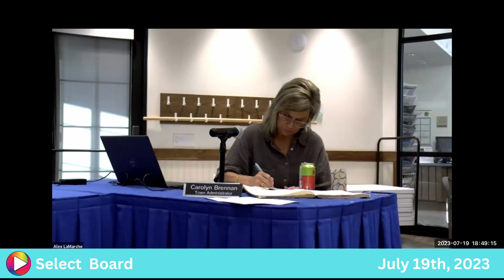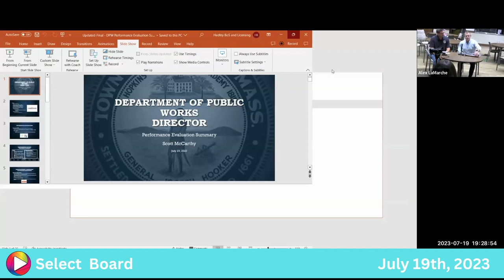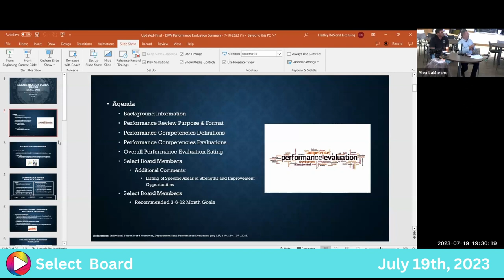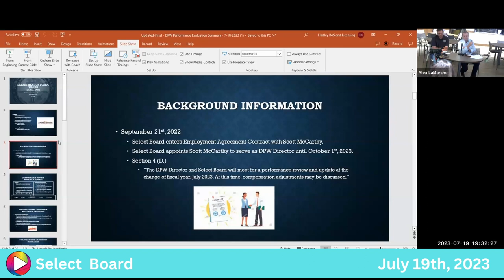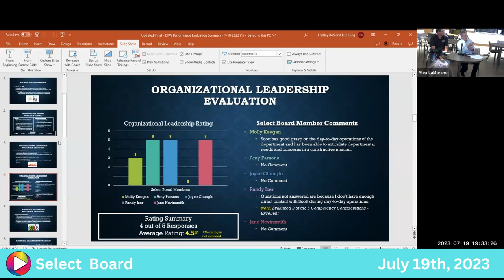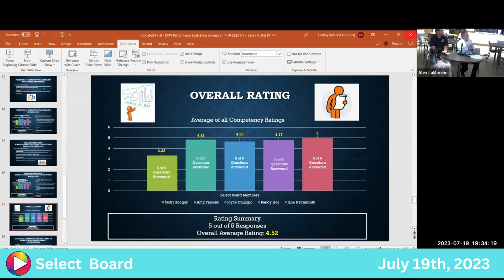Select Board: 7-19-23